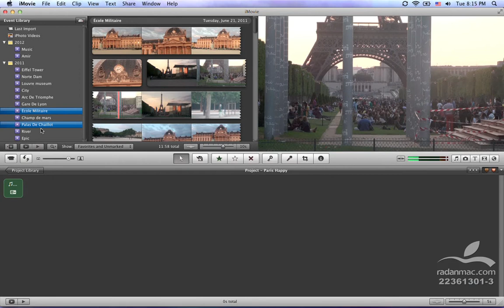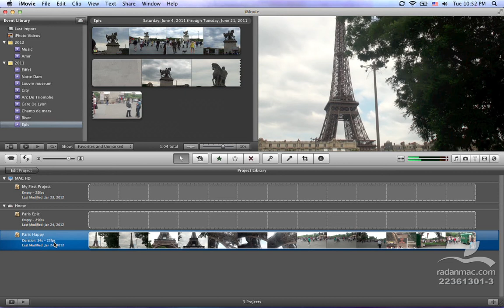14. Apple iMovie - Merge events Delete Events and Projects - Persian